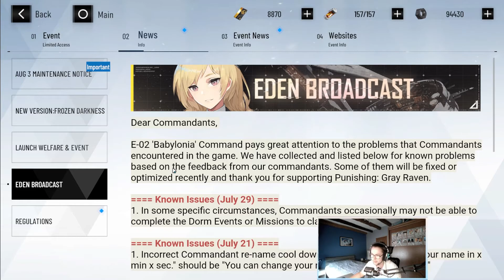GUIDE/TUTO COMMENT MONTER FACILEMENT ET RAPIDEMENT SON NIVEAU SUR PUNISHING GRAY RAVEN ! [FR]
Petite vidéo tuto sur PGR pour optimiser sa montée en niveau en faisant simplement quelques tâches quotidiennes et hebdomadaires très rapides 👍